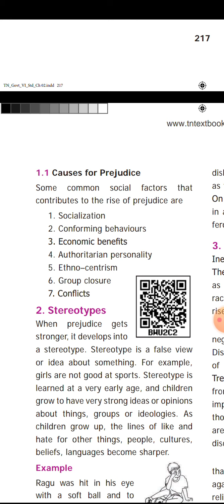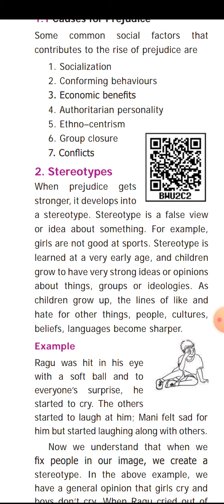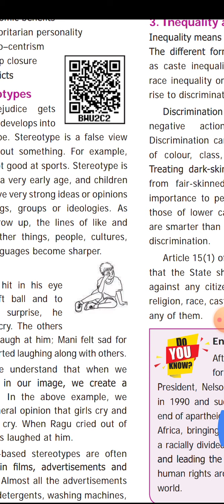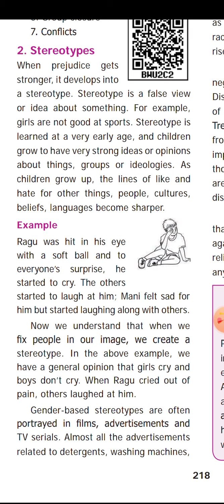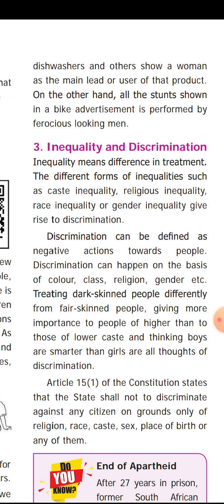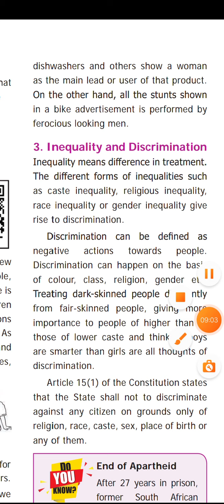civics lesson 2. 6th std